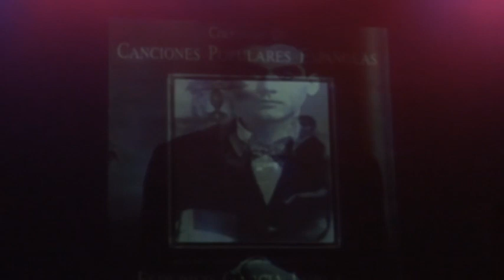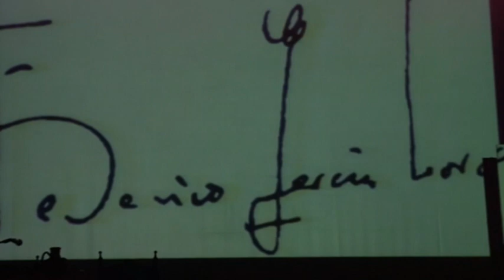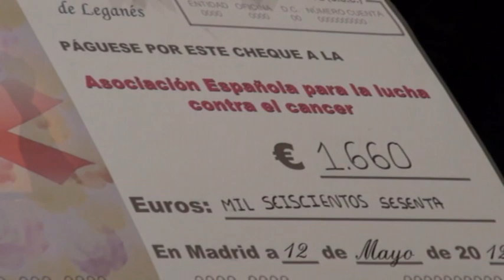"BAILANDO CON LORCA" FESTIVAL CONTRA EL CÁNCER EN LEGANÉS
El Teatro José Monleón se llenó el sábado pasado de ciudadanos que disfrutaron de la obra flamenca 'Baliando con Lorca' que subió a escena durante el Festival Benéfico por la Lucha contra el Cáncer organizado por la Casa de Andalucía de Leganés.

Actuaron los grupos de baile de la Casa de Andalucía de Leganés, Al-Andalus, Tartessos y Albaicín, dirigidos por María Ángeles Romero; la cantaora Natalia Mellado, el guitarrista Pepe Núñez y el bailaor Paco Mora. La protagonista principal de la tarde musical y solidaria fue la profesora de baile María Ángeles Romero, mientras que el público vibró con la actuación de bailaor malagueño Paco Mora.

Especialmente emotiva fue la intervención del presidente de la AECC de Leganés, Antonio Gil, quien lleva toda su vida luchado contra esta enfermedad, a la vez que es voluntario en hospitales de la Comunidad de Madrid donde apoya a personas afectadas por el cáncer. Además de prestar ayuda a los vecinos desde la sede de la AECC de Leganés, situada en el Despacho 5 del Hotel de Asociaciones (Calle Mayorazgo, 25), con teléfonos: 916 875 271 y 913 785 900. Con atención a los ciudadanos lunes, martes y miércoles, de 11:00 a 13:00 y de 16:00 a 18:00 horas.

También acudieron al festival benéfico el primer teniente de alcalde y concejal de Hacienda y Recursos Humanos, Alejandro Martín Illarregui; el segundo teniente de alcalde y concejal de Urbanismo, Miguel Ángel Recuenco; el portavoz de Unión por Leganés-ULEG, Carlos Delgado; y el concejal del PSOE Pedro Atienza.